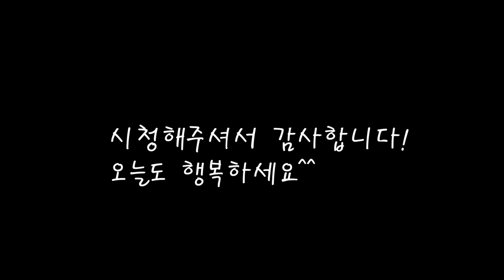바지락 호박잎 된장국 이렇게 시원할수있나요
요즘 바지락이 맛있어서 국을 끓였어요.
호박잎과 호박을 넣고 더욱 향긋하게 끓이는 레시피.
[바지락 호박잎 된장국]

*재료
바지락 660g
물 500ccX2+500cc+500cc
호박잎 390g
굵은소금 1스푼
조선호박 720g
된장 160g

*만드는 법
1.바지락을 씻은뒤 물을 붓고 끓여 육수를 낸다.(15분정도)
2.펄펄 끓때 소금과 물을 조금넣어준다.
3.육수가 우러나면 껍질을 까고 깐바지락을 물에 행궈주고  다시끓여준다.
4.호박잎을 으깨가며 씻어주고 호박을 굵직하게 잘라 같이씻어준다.
5.청양고추와 홍고추도 썰어둔다.
6.끓고있는 육수에 된장을 풀어준다.
7.호박잎과 호박,고추도 넣고 호박이 물러질때까지 끓이면 완성.